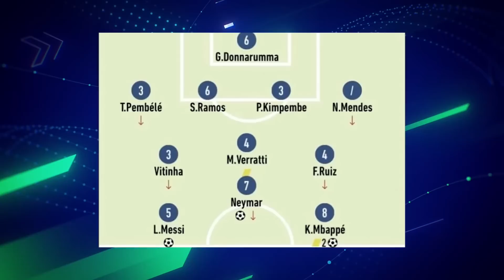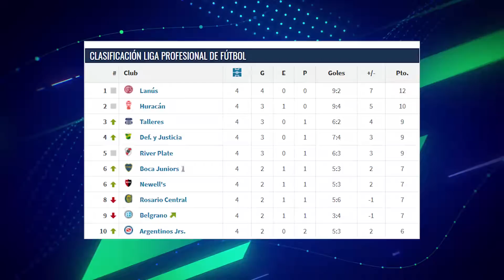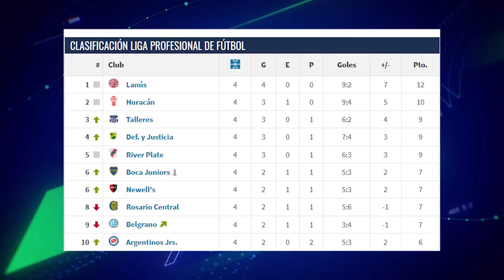😂IBARRA hizo reír a TODOS y HABLÓ de "BUEN JUEGO de BOCA" + Buenas NOTICIAS de RIVER + Ganó TALLERES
Y mas noticias del fútbol argentino 2023: Récord de Messi, alcanzando a Maradona. L'EQUIPE destrozó a Messi con su puntaje. Elogios de Sergio Ramos a Messi.  Polémica con el Director Deportivo del equipo parisino. Se lesionó Neymar. Se lesionó Mauro Zárate. Unión vs Colón. Boca vs Talleres. Recibimiento a Palermo. Declaraciones de Ibarra. Debut con el pie izquierdo para Zambrano en Lima. Talleres vs Central Córdoba. Independiente vs Defensa y Justicia. Posiciones de la Liga Profesional. Goleadores Liga Profesional...